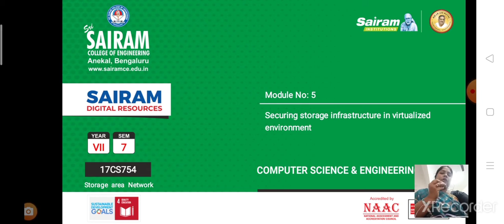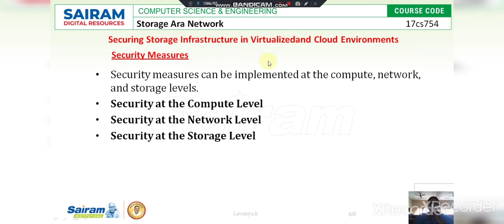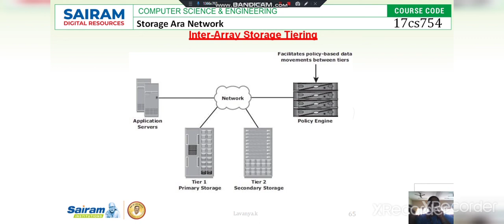Lecture videos_17cs754_module5_securing storage infrasture Incloudandvirtualizedenvironments_lavanya